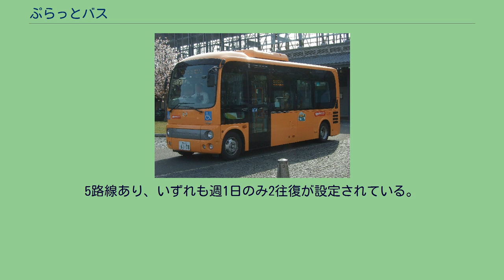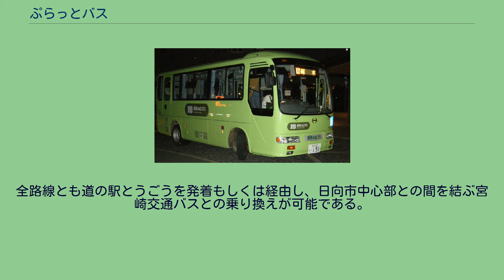ぷらっとバス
ぷらっとバスは、宮崎県日向市が総合政策部総合政策課を所管として運行するコミュニティバスである。
日向市では、コミュニティバスとして、主に中心市街地および中心部に近い地域を運行するぷらっとバス、中心市街地と市南部の地域を結んで運行する南部ぷらっとバス、市南部地域で運行する乗合バスなんぶ、旧東郷町域で運行する乗合バスとうごうがある。
本記事では日向市の運営するすべてのコミュニティバスについて記述する。
いずれも自家用自動車（白ナンバー車）による有償運送（いわゆる80条バス）である。
日向市駅東口を拠点に、日向市の中心部および中心部近くの地域を運行するコミュニティバスである。
2002年3月限りで長寿定期乗車券交付事業が廃止されたため、その代替として2002年4月1日に運行開始した。
愛称名の「ぷらっとバス」は日向市民を対象に募集し選考により決定した。
運行開始当初は、ひまわりタクシーに委託して運行していたが、2009年4月の見直しの際に、道路運送法の規定に基づく自家用自動車（白ナンバー車）による有償運送に切り替えられた。
東西南北各2コース、計8コースがある（2017年4月3日改正時点）。
各路線とも一方方向のみの循環で1日5本運行。
路線によっては、一部の停留所に停車しない便がある。
自家用有償運送への移行時に導入された2台の日野・リエッセを使用しており、それぞれ青一色と緑一色に塗装されている。
青の車両は東コース・南コース、緑の車両は西コース・北コースを運行している。
運行開始当初から自家用有償運送への移行までは、緑ナンバーの三菱ふそう・エアロミディMEを専用車として使用していた。
デザインは太陽・雲・ひまわりの花・蝶を描いたもので、「ぷらっとバス」の愛称と同様、日向市民を対象に募集し、選考により決定した。
南部ぷらっとバス 日向市中心部と南部の美々津地区を結んで運行するバス。
宮崎交通の都農 - 日向間が廃止されたのを受けて2016年4月1日より運行開始した。
1路線のみで、日向市駅東口を起点に日豊本線沿いに南下し、美々津駅から南方の美々津町を一周したあと同じ経路で日向市駅東口に戻るラケット型循環路線である。
日向インターチェンジも経由する。
この路線のみ運賃が区間制で、一日乗車券は使用できない。
1日7本の運行であるが、始発便は美々津駅入口始発日向市駅東口行き、最終便は日向市駅東口始発落鹿行きとなる。
車両はオレンジ色一色の日野・ポンチョが使用されている。
市南部の美々津・幸脇・平岩地域を運行するバス。
3路線あり、いずれも週1日のみ2往復が設定されている。
予約制で、事前に予約があった便のみ運行する。
日向交通協同組合が運行する。
南部ぷらっとバスとの接続を考慮した時刻となっている。
旧東郷町域内を運行するバス。
5路線あり、いずれも週1日のみ2往復が設定されている。
山陰タクシーが運行する。
全路線とも道の駅とうごうを発着もしくは経由し、日向市中心部との間を結ぶ宮崎交通バスとの乗り換えが可能である。
^ a b c 『ぷらっと出かけるときのバスです』 - 広報ひゅうが2002年3月号(No.562) (PDF) 、p.8 ^ 『東郷・南部・細島で乗り合い始めます』 - 広報ひゅうが2009年4月号(No.647) (PDF) 、pp.8-11 ^ 『「南部ぷらっとバス」が運行開始』 - 広報ひゅうが2016年4月号(No.731) (PDF) 、p.16